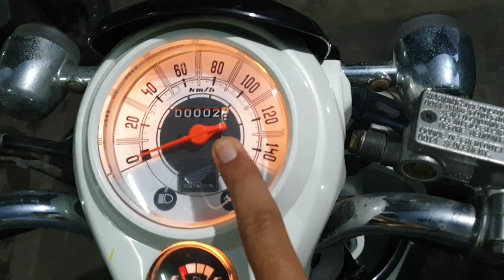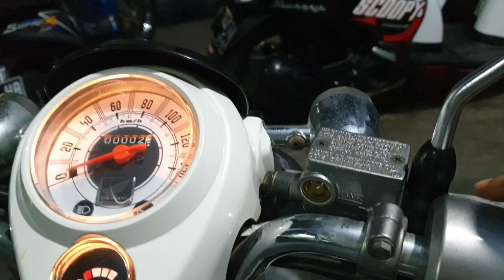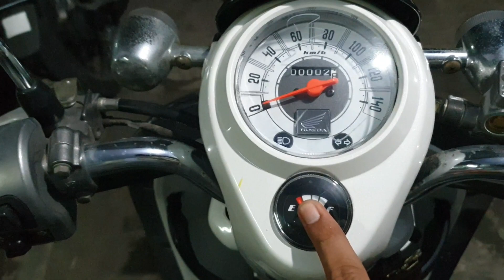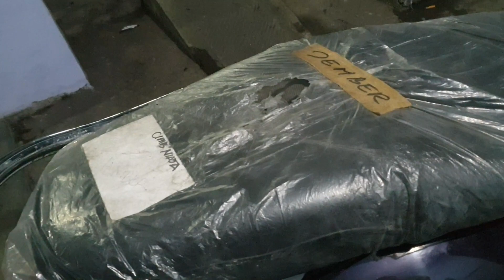SCOOPY 2012 Generasi Pertama Kilometer Masih 2KM. ‼️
Info Lebih Lanjut HUB :

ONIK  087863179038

Pelita Motor Jember